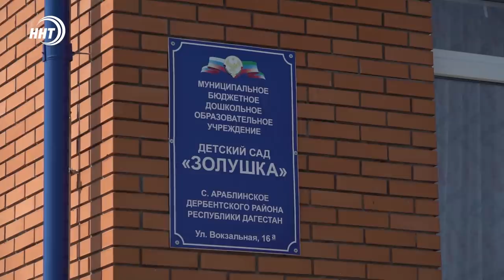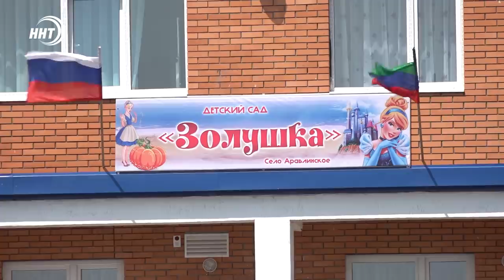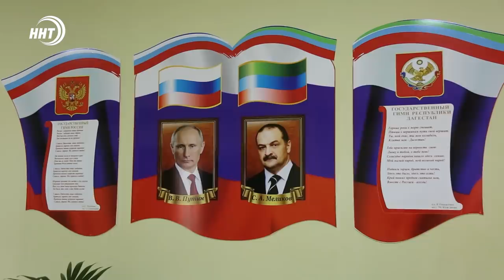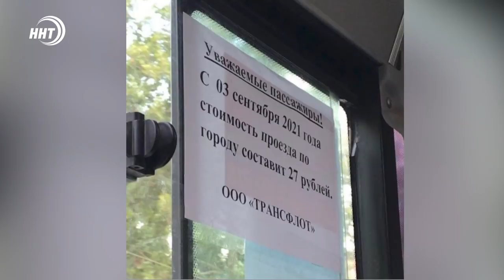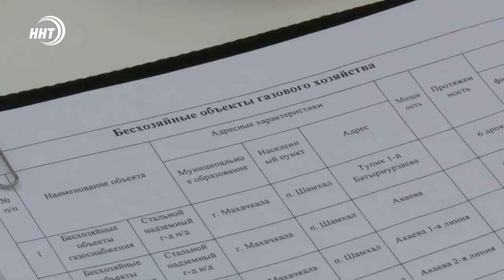Новости Дагестана за 1.09.2021 года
1. За парты в новых школах, а дошколята в новые сады. Сегодня для ребят свои двери открыли 13 новых детских садов и 7 школ.
2. Подорожания не будет. В Махачкале тариф на проезд в общественном транспорте останется прежним.
3. Дагестанский легкоатлет Муса Таймазов завоевал золотую медаль на Паралимпиаде в Токио и установил мировой рекорд.